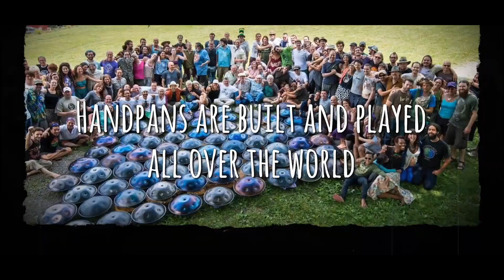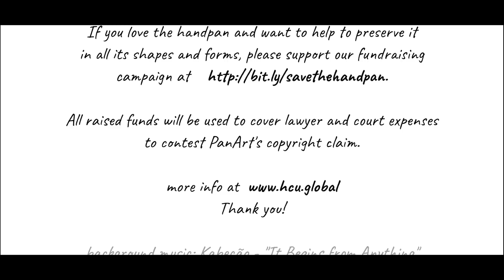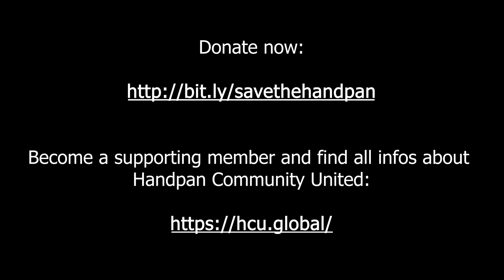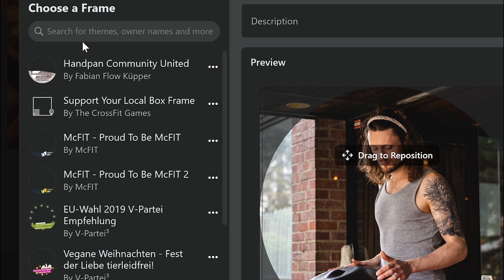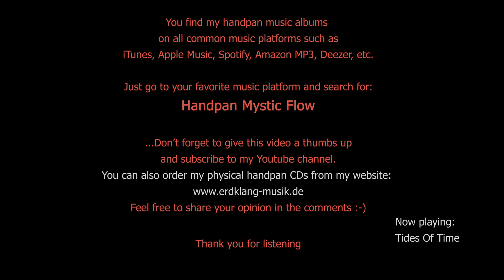Handpan Exploration - Pan Amor 432Hz C minor - Fabian Küpper - Mystic Flow - Meditation Music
Please help us to save the handpan. Panart the inventer of the "Hang" claims to have copyright for the shape and the defining aspects of this instrument and they are sueing handpan makers and resellers. Please help us to legally protect the handpan instrument.

Become a supporting member and get all the infos on the website of Handpan Community United:

You also find my music on Spotify, iTunes, Apple Music, Amazon MP3, Deezer, Napster/Rhapsody and many more.
Just go to your favorite music platform and search there for
"Handpan Mystic Flow"

Scale of the handpan:
C minor 432Hz from Pan Amor.

Recorded with two Neumann KM184 microphones.
Audio Interface: UAD apollo twin X

Hohe Audio Qualität! Bitte gute Boxen oder Kopfhörer benutzen.

Bitte hilf uns die Handpan zu schützen.

Du kannst meine Alben auf meiner Bandcamp Seite in top Sound Qualität streamen und downloaden:

Du findest meine Musik auch bei Spotify, iTunes, Apple Music, Amazon MP3, Deezer, Napster/Rhapsody und vielen mehr.
Suche dort einfach nach "Handpan Mystic Flow".

Tonleiter der Handpan:
C moll 432Hz von Pan Amor.

Aufgenommen mit zwei Neumann KM184 Mikrofonen.

Lass mich Deine Meinung zu diesem Video wissen,
schreib sie mir in die Kommentare.